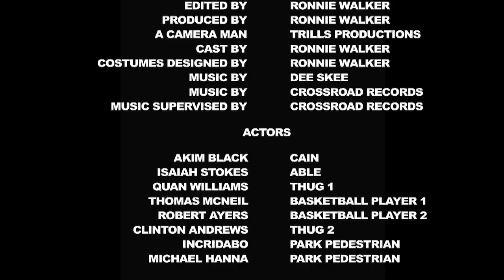My Brothers Keeper short film